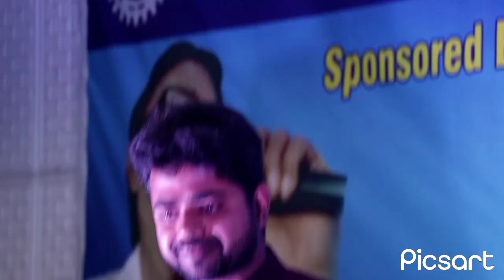Rim-Jhim k Geet, Adj Ajay Kumar..